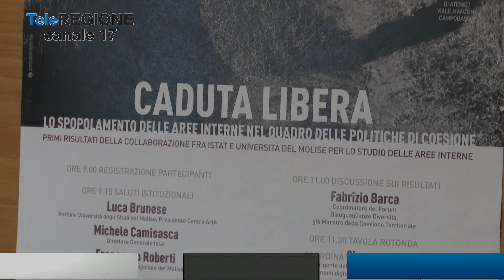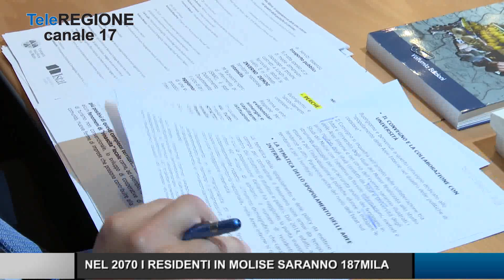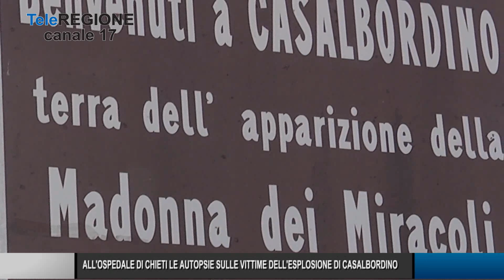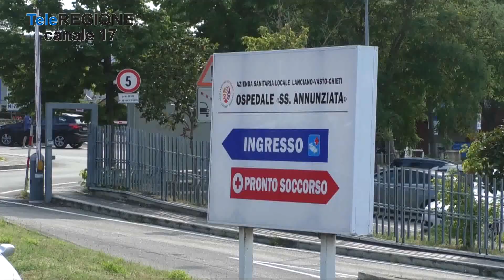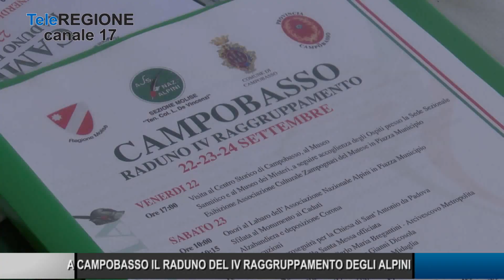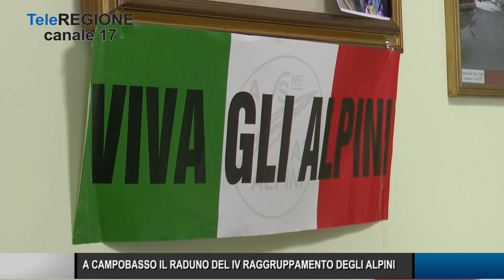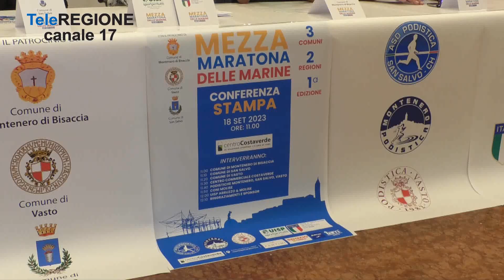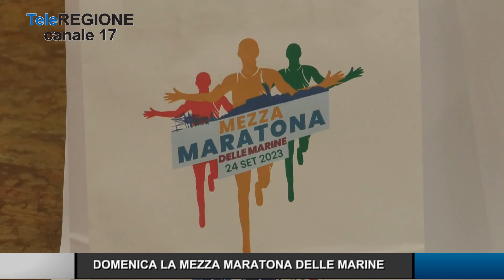Telegiornale ore 14.00 - 20/09/2023